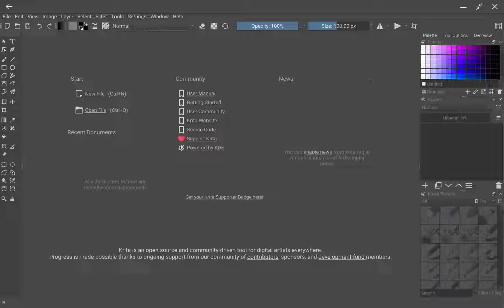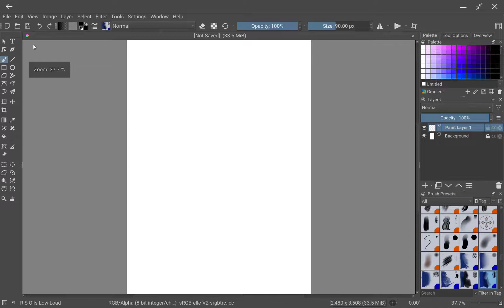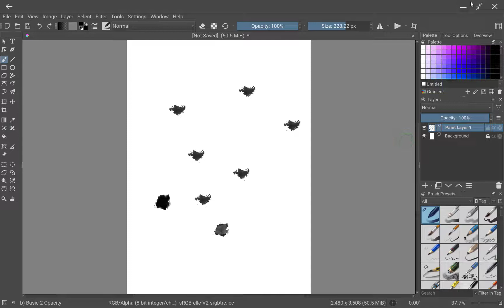How to import photoshop brushes for Krita 5.0.2 - Android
Krita is a professional digital painting program.

Krita is a full-featured digital painting application designed for artists. Whether you create illustrations, comics, animations, concept art or storyboards – Krita will be a powerful tool for you.

Krita offers many common and innovative features to make painting more fun and more productive. There are great brush engines for sketching and painting, stabilizers for freehand inking, assistants for constructing complex scenes, a distraction-free canvas-only mode for painting without bother, clone layers, layer styles, filter and transform masks for non-destructive editing. Krita supports all the most used file formats, including PSD.

Krita supports animation with onion skinning, storyboarding, comic book project management, scripting in Python, many powerful filters, selection tools, colorizing tools, color managed workflows, flexible workspaces… And much, much more. Discover the full feature set of Krita